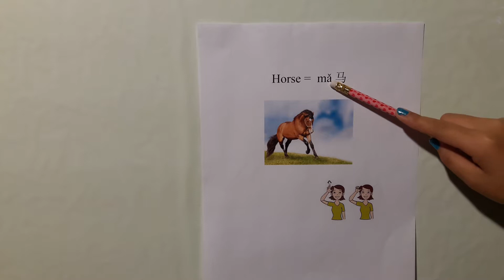How to say Horse in Mandarin Chinese